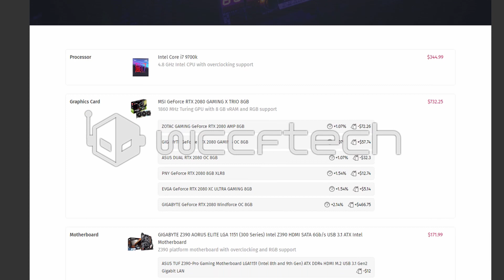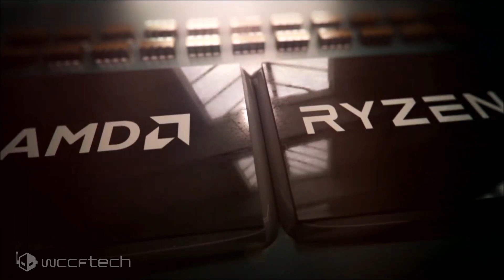AMD ‘Zen 4’ 5nm Products Will Launch In 2021, 5nm Yield Has Already Crossed 7nm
According to the schedule obtained by China Times, AMD's 5nm products will be landing in early 2021 with mass production for 5nm scheduled in 2020.